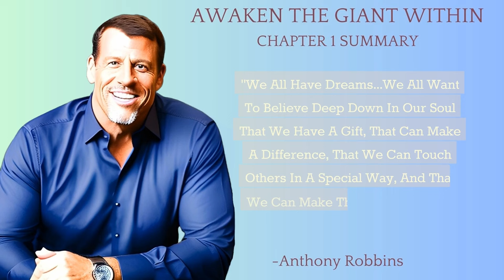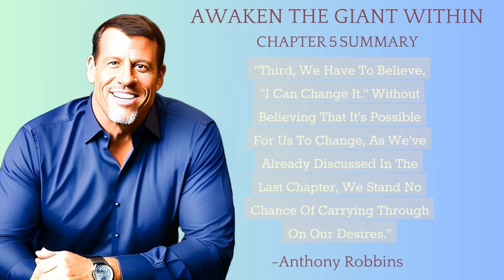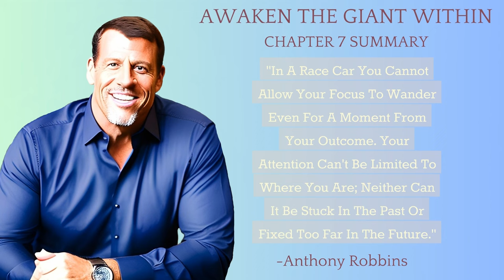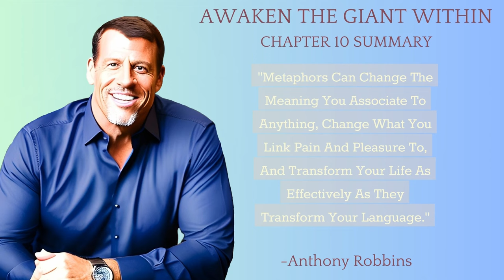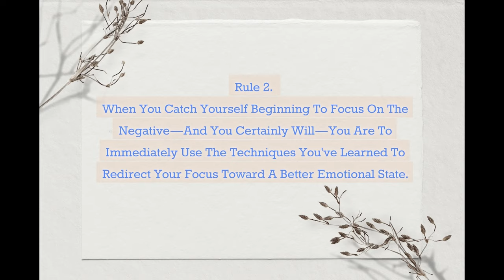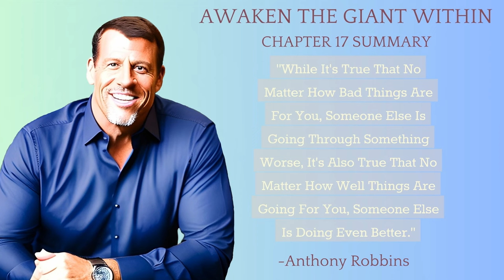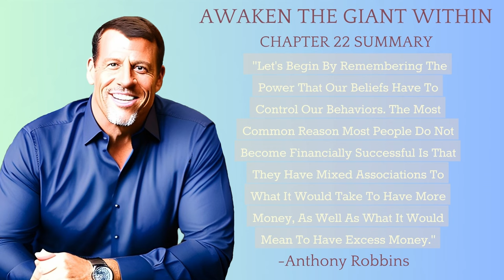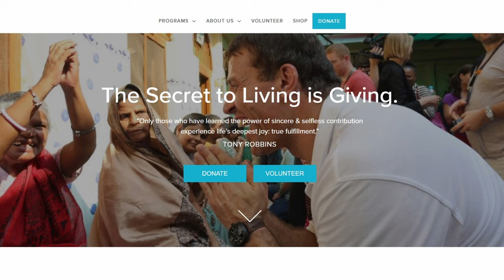Full Book Motivational Chapter Summaries of Awaken the Giant Within by Anthony Robbins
Are you ready to embark on a transformative journey? Join us as we dive deep into Anthony Robbins' timeless masterpiece, "Awaken the Giant Within." This is not just a book; it's a roadmap to unlocking your full potential and achieving the life you've always dreamed of.

In this special YouTube series, we'll take you through each chapter of the book, summarizing the key concepts, practical exercises, and inspirational stories, utilizing actual paragraphs, sentences, statements, and quotes from each chapter of the book to craft coherent and insightful chapter summaries.

Timestamps:
00:00 Chapter 1: Dreams of Destiny
06:52 Chapter 2: Decisions: The Pathway to Power
14:22 Chapter 3: The Force That Shapes Your Life
20:56 Chapter 4: Belief Systems: The Power to Create and the Power to Destroy
31:40 Chapter 5: Can Change Happen in an Instant?
46:34 Chapter 6: How to Change Anything in Your Life: The Power of Neuro-Associative Conditioning
1:03:16 Chapter 7: How to Get What You Really Want
1:18:31 Chapter 8: Questions are the Answer
1:35:39 Chapter 9: The Vocabulary of Ultimate Success
1:42:11 Chapter 10: The Power of Life Metaphors
1:50:08 Chapter 11: The Ten Emotions of Power
2:06:56 Chapter 12: The Magnificent Obsession Creating a Compelling Future
2:19:35 Chapter 13: The Ten-Day Mental Challenge
2:32:16 Chapter 14: Ultimate Influence: Your Master System
2:40:58 Chapter 15: Life Values: Your Personal Compass
2:49:31 Chapter 16: Rules: If You're Not Happy, Here's Why
2:58:32 Chapter 17: References: The Fabric of Life
3:06:44 Chapter 18: Identity:  The Key to Expansion
3:15:28 Chapter 19: Emotional Destiny: The One True Success
3:18:17 Chapter 20: Physical Destiny: Prison of Pain or Palace of Pleasure
3:29:06 Chapter 21: Relationship Destiny: The Place to Share and Care
3:37:59 Chapter 22: Financial Destiny: Small Steps to a Small (or Large) Fortune
3:51:11 Chapter 23: Be Impeccable: Your Code of Conduct
3:59:00 Chapter 24: Master Your Time and Your Life
4:04:52 Chapter 25: Rest and Play: Even God Took One Day Off!
4:05:27 Chapter 26: The Ultimate Challenge: What One Person Can Do